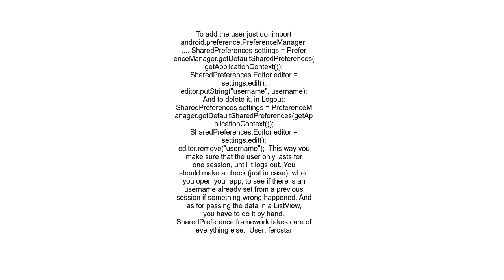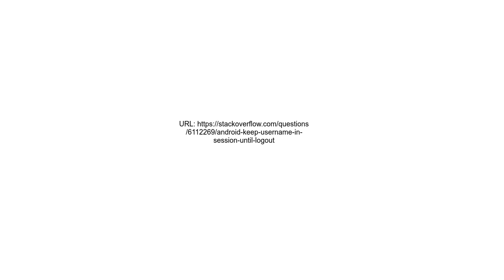Android Keep username in session until logout